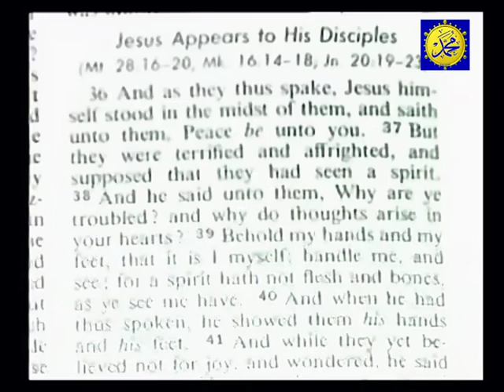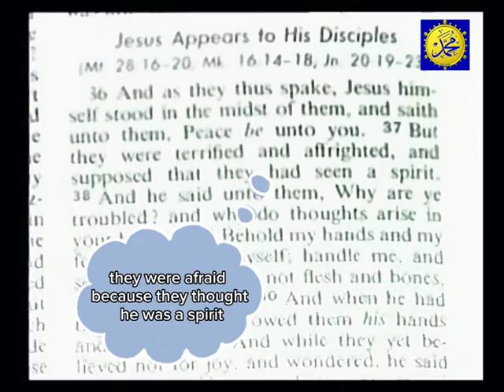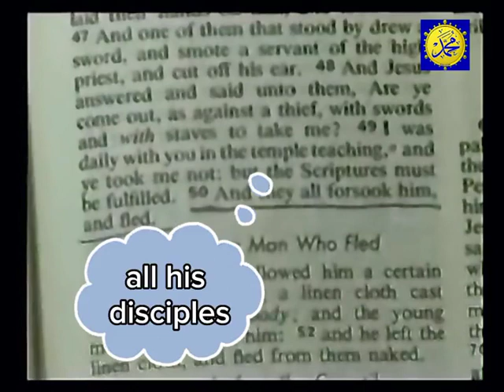Ahmed deedat|| Jesus Christ was never crusified nor Dead.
⚠ IMPORTANT DISCLAIMER: IF you don't like any of my uploads for whatever reason, please don't make a scene - contact me here on YouTube by sending me a private message or an e-mail at: & I will happily cooperate and take it down!

We make these videos to motivate people and inspire them to do a better workout. Our understanding is that it is in correlation to Fair Right Use, however, given that it is open to interpretation, if any owners of the content clips would like us to remove the video, we have no problem with that and will do so as fast as possible.

1)This video has no negative impact on the original works (It would actually be positive for them)
2)This video is also for teaching purposes.
3)It is positively transformative in nature.
4)I only used bits and pieces of videos to get the point across where necessary.

islamic reminders, life, Islam, Hadith, love, peace, theprophetspath, Quran, Allah, heart, emotional reminder, the prophets path, Islamic video, melody
Ahmed deedatsheikh ahmed deedatsheikh ahmed deedat lecturequranshaykh ahmed deedatahmed deedat reactionshek ahmed deedatsh ahmed deedatsheik ahmed deedatislamjesussheikh deedatshaikh deedatchristianitybibledebatemuslimahmad deedatchristian reacts to quranchristian reacts to quran verses about jesusindonesian muslims debate christian princesheikh ahmad deedatchristian reacts to quran recitatiogir

sheikh ahmed deedatsheikh ahmed deedat lectureshaykh ahmed deedatahmed deedat reactionahmad deedatsh ahmed deedatshek ahmed deedatsheik ahmed deedatislamjesusshaikh deedatsheikh deedatchristianityshiek deedatbibledebatemuslimmuhammadchristian reacts to qurankoranpropheta black african asks ahmed deedatsheikh ahmad deedatchristian reacts to quran verses about jesuschristian printce debates with a muslim girl